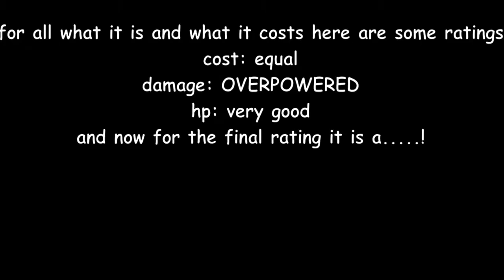corruption sans showcase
in this video i showcase corruption sans and rate how good he is (smb 2)